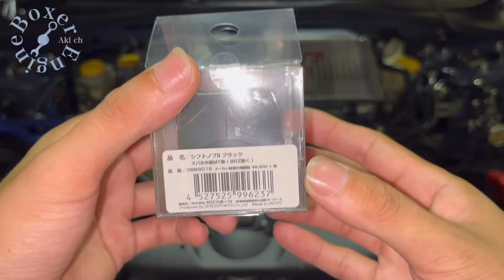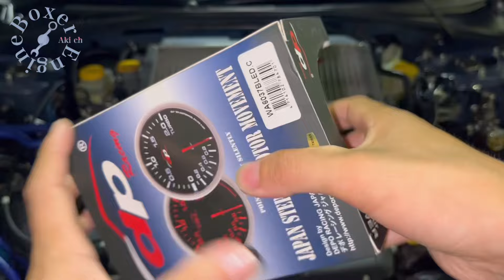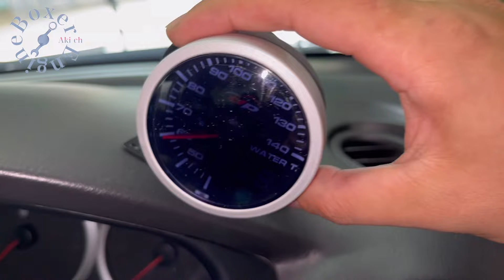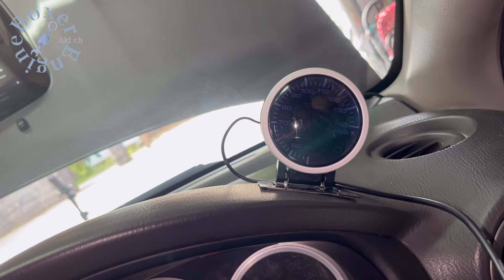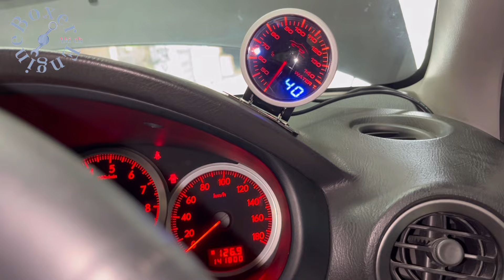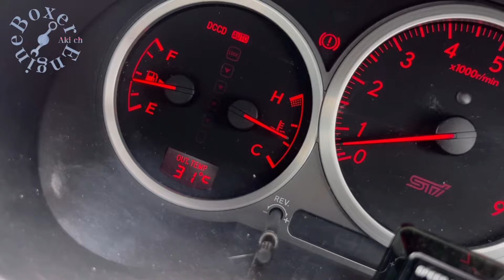GDBインプレッサの内装をDIYしてたらまさかの事態に！DIYing the interior of a GDB Impreza leads to difficult situations！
愛車GDBインプレッサにゼロスポーツさんのシフトノブ、アルミコースター、デポレーシングさんの水温計を取り付けたいと思いDIY!
作業が終わってドライブしていると予想外の事態になりました！

I wanted to install a Zero Sports shift knob, aluminum coaster, and Depo Racing water temperature gauge on my beloved GDB Impreza, so I did some DIY!
After I finished the work, I was driving when something unexpected happened!